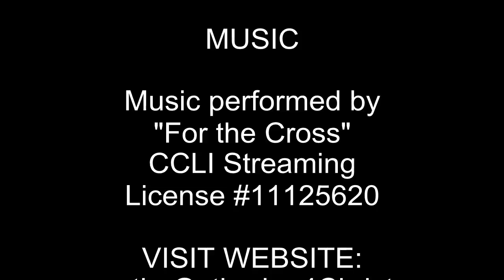August 2, 2015 Worship Service – 10th Sunday after Pentecost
The Gathering For Christ Worship Service August 2, 2015 – The Tenth Sunday after Pentecost. First Reading: Exodus 16:2-15; Second Reading: Ephesians 4:1-16; Gospel Reading: John 6:22-35. Sermon by Pastor Eric Dawson. Music by For the Cross Praise and Worship Band. CCLI Streaming License #11125620.